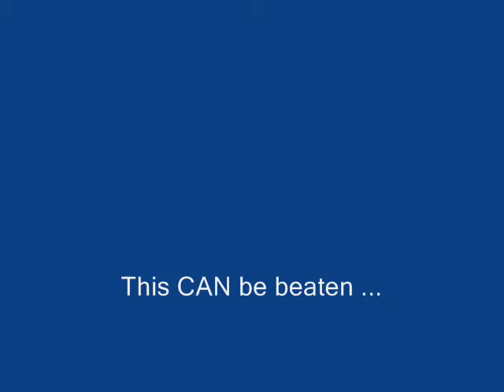Link's Crossbow Training Level 1-3 (84 602 Score)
A decent high score on level 1-3. I think this can be beaten by 2 or maybe 3 or 4 thousand with a very fast run. If I beat it I will post another video.